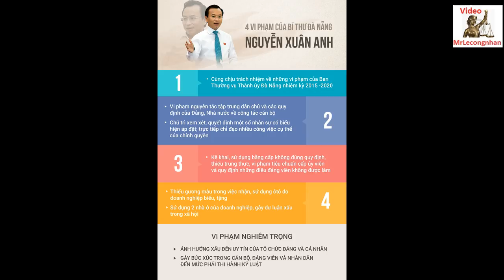Nguyễn Xuân Anh không bỏ Quang theo Trọng nên đã mất sạch mọi chức tước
NXA thà mất tất cả chứ không theo Trọng chống lại Quang